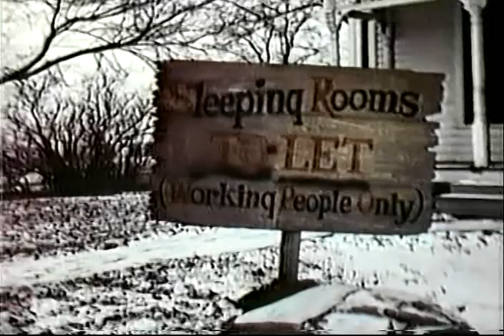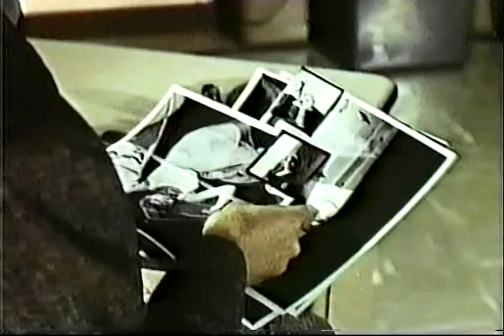dfghretr4 234sf sdfsd3